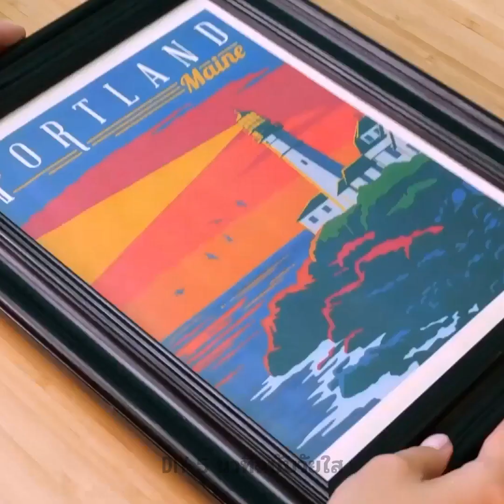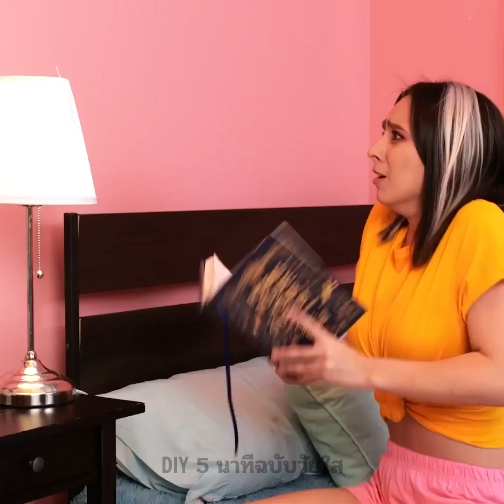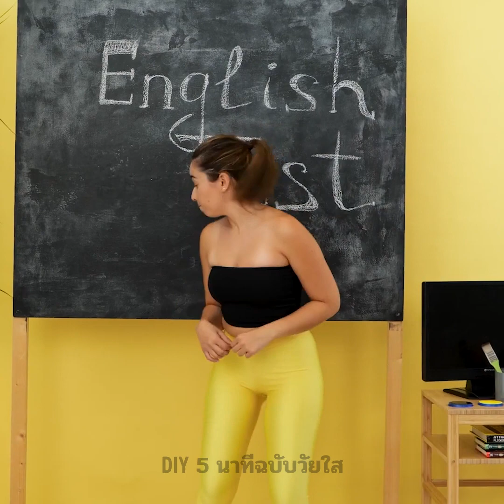การแกล้งสุดเพี้ยนและทริคสำหรับคุณและเพื่อน ๆ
TIMESTAMPS:
01:39 แกล้งในร้านอาหาร
02:50 เคล็ดลับการลอยตัว
03:51 แกล้งแฟนสุดเพี้ยน
04:46 แกล้งด้วยแมงมุมสุดหลอน